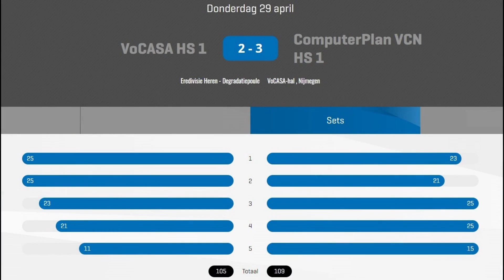2021-04-29 VoCASA - VCN (samenvatting, 15 min) Eredivisie Heren Volleybal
VoCASA - ComputerPlan VCN, dd 29 april 2021
samenvatting Eredivisie Heren Volleybal